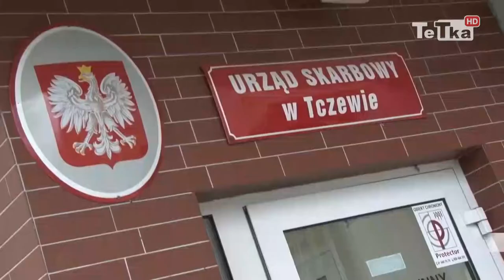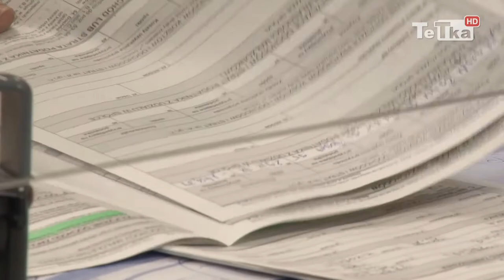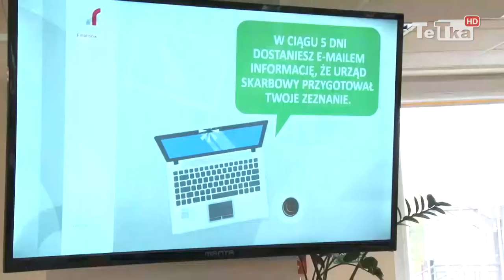Rozliczmy się z podatku - Tv Tetka Tczew HD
Ponad czterdzieści pięć tysięcy podatników z powiatu tczewskiego musi rozliczyć się z fiskusem. Pierwsze deklaracje wpłynęły już do skarbówki.